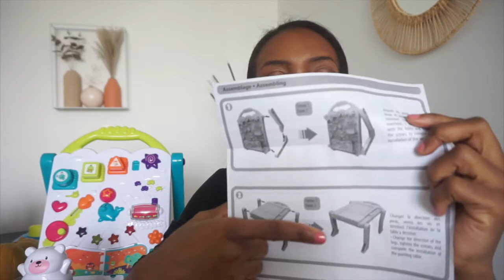JOUETS BEBE 6 à 12 MOIS! 🧸jouets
Hello les amis, je partage avec vous nos jouets, vous pouvez les trouver ( la majorité) sur le site de "la grande recre" 😉